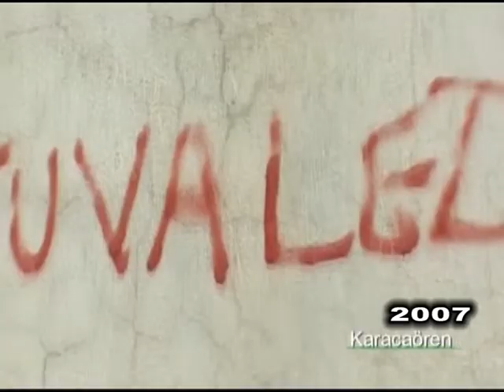AYDIN KARACASU KARACAÖREN 2 BÖLÜM İSAĞLIK HİZMETİ VEREN KÖYLÜLER 2 BÖLÜM 2007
AYTV Köyümüz Kentimiz Programı Karacasu Karacaören Köyünde 2007 yılında köylülerin bazılarının hastalara iğne yapmayı ve serum takmayı öğrenmek zorunda kaldıklarını öğrenmiştik.Su sorunu da yaşayan köy halkı tam anlamı ile orta çağ koşullarında yaşamaktaydı. Su sorunun çözümü için yetkilileri defalarca arayarak ilgilenip ilgilenmediklerini takip ettim. Ayrıca köy muhtarını da arayarak çalışma olup olmadığını sordum. Köyümüz Kentimiz Program yayının ardından 1,5 yıl kadar sonra köy muhtarından köye su geldiğini öğrendim.